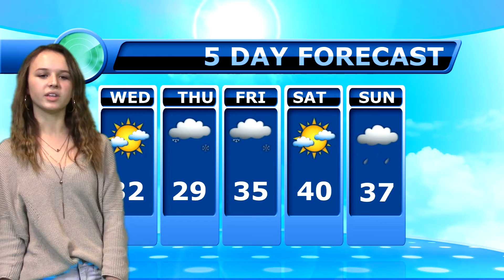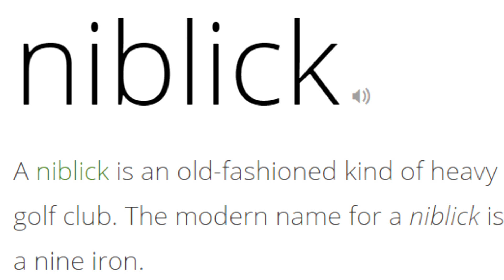November 14, 2018